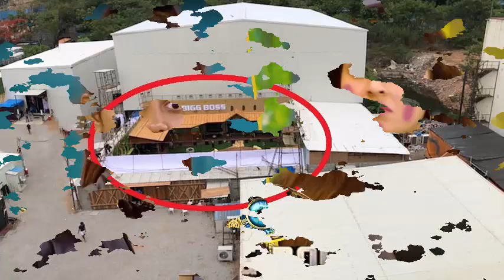விறுவிறுப்பாக ஆரம்பமாகும் பிக்பாஸ் சீசன் 3 ! வெளியான லேட்டஸ்ட் தகவல்